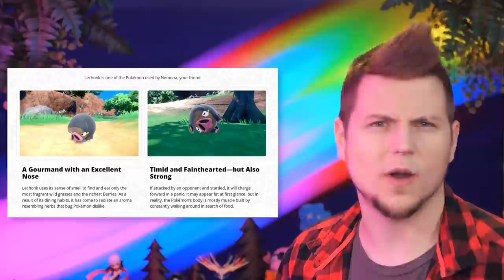Lechonk 🐷 Smoliv 🫒 Pawmi 🐭 & More Explained! - Pokémon Scarlet and Violet | Gnoggin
The official Pokemon YouTube Channel posted the “Second Trailer | Pokémon Scarlet and Pokémon Violet” and it shows us some new Pokemon and more! And in the video you’re reading the description to now, I’ll just brielfy explain some of the origins of those new Pokemon, as well as thoughts about the game. So what is Pawmi? Like what is Pawmi based on? What is Lechonk? What is Smoliv? What is Koraidon? What is Miradon? And who are Professor Sada and Professor Turo?